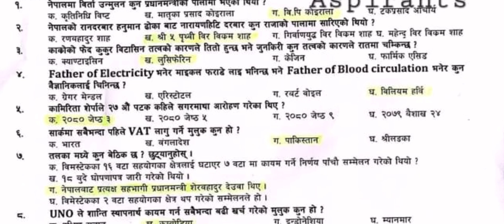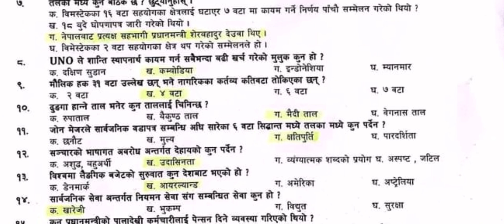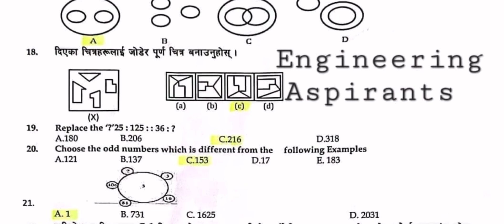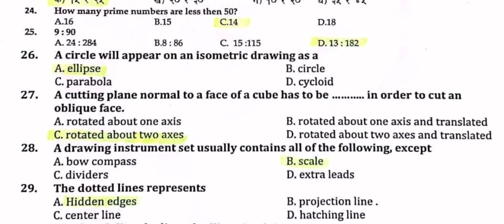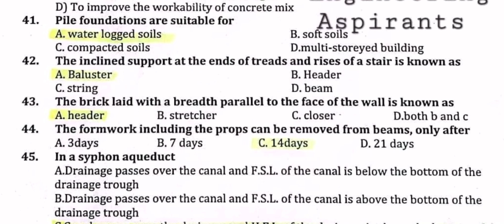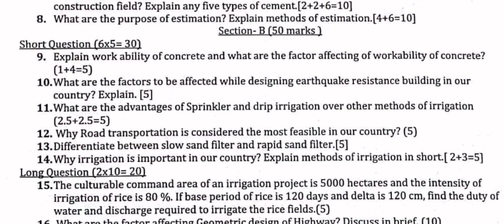Assistant Sub Engineer Loksewa Model Questions | Civil Sub Overseer Loksewa Exam Model Questions